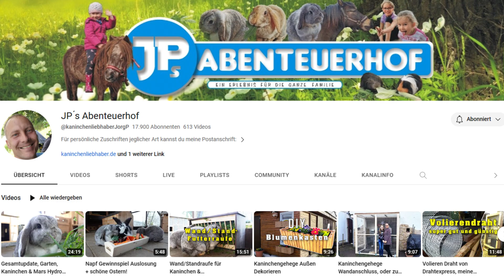Privater Einblick, Kanalupdate September 2023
Hallo Freunde =)

Wenn Du willst, bekommst du in diesem Video einen kleinen Einblick in meine Aktivitäten der nächsten ca. 5-6 Wochen.
Es ist ein reines Laber-Video!